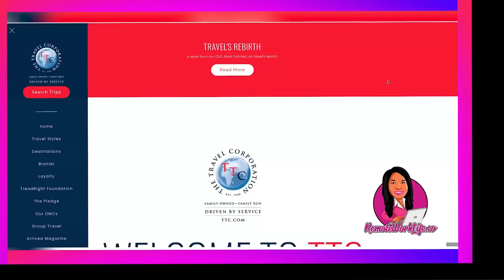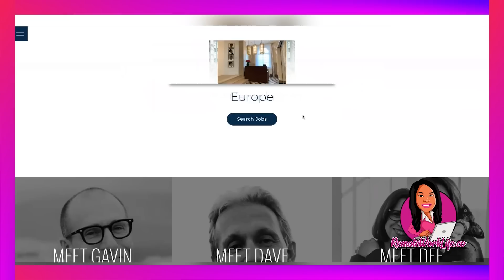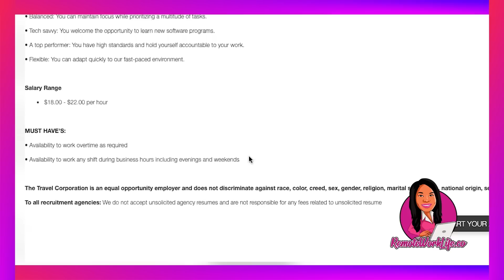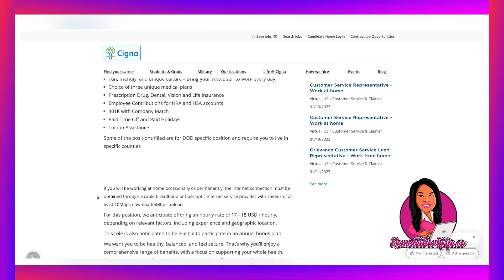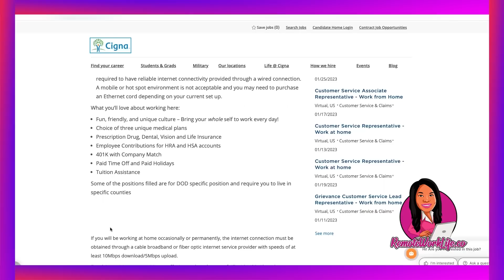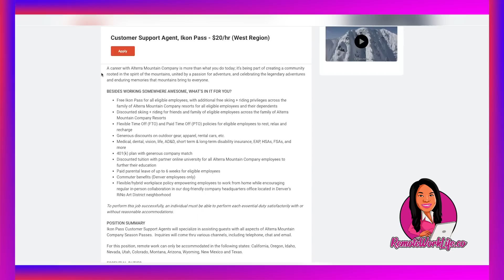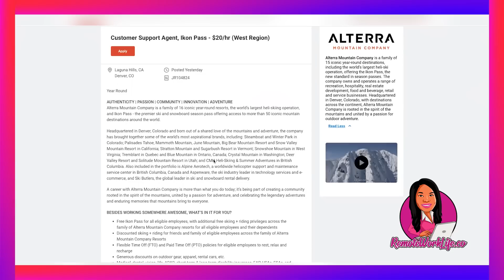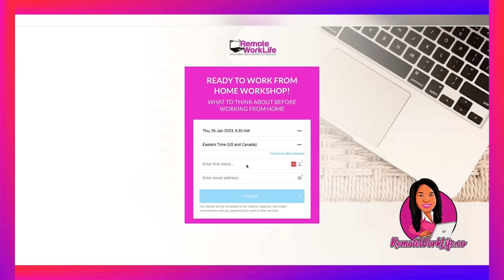$18-$22 Per Hour! 3 BEST Work-From-Home Jobs NOW HIRING! | PAID TRAINING WORK FROM HOME JOBS 2023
In this video, I share 3 work-from-home jobs that pay $18-$22 per hour or more that are hiring now! All of these online jobs offer full-time hours, paid training, and great benefits. I include little experience and no experience work-at-home jobs as well as a company that will provide you free equipment! Get your applications in ASAP! One of these could be your new remote job!

00:00 - INTRO
01:05 - JOB 1 (NO EXPERIENCE + FREE VACATION!)
05:29 - JOB 2 (FREE EQUIPMENT PROVIDED)
08:43 - JOB 3 (FREE VACATION RESORT ACCESS!)
11:25 - 470 MORE ONLINE JOBS!
12:16 - HOW TO GET HIRED FOR THESE WFH JOBS

🆓 Watch my FREE 40 minute workshop to learn what it takes to get HIRED to work-from-home (ZERO experience required!)

○ 6 Part-Time Online Jobs You'll Actually Enjoy Doing! Make $420 Per Week! | Work From Home Jobs 2022